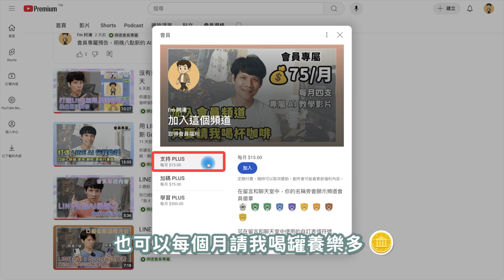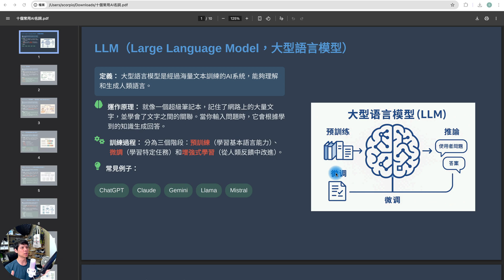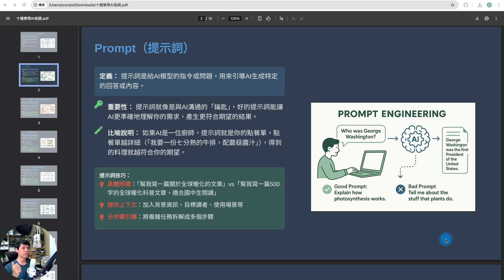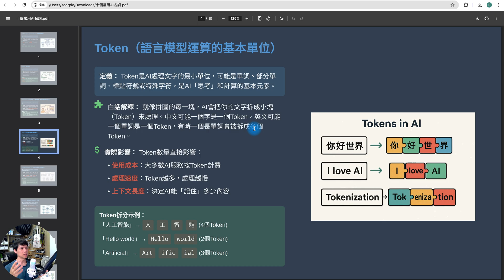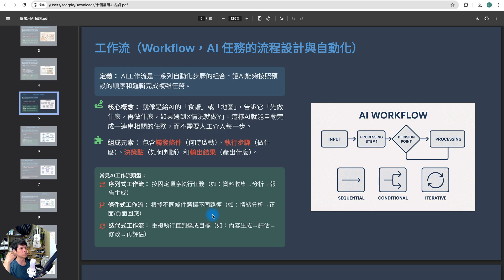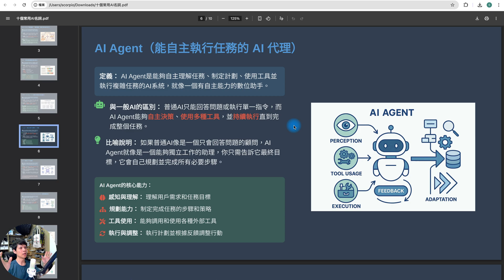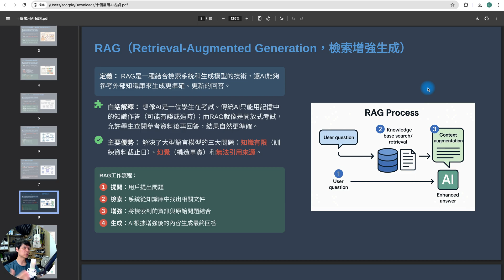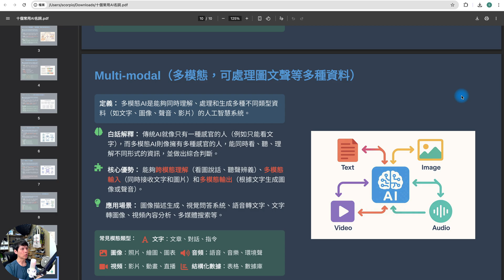AI 名詞一次搞懂！新手也能聽懂的 10 個常見關鍵詞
你聽過 LLM、Prompt、Token，但真的知道是什麼嗎？
這集帶你快速掌握10個AI最常見關鍵詞，從新手也能懂的語言解析 LLM、Vibe Coding、RAG 到 MCP、Multi-modal 全面解說 🚀
不管你是AI小白還是進階玩家，這集都不能錯過！

⏰ 時間章節
00:00｜AI爆發名詞變多，該怎麼理解？🧠
00:54｜影片開場與重點簡介
01:40｜01｜LLM：大型語言模型是什麼？📘
02:38｜02｜Prompt：提示詞如何影響結果？💬
03:24｜03｜Vibe Coding：自然語言寫程式？😲
04:22｜04｜Token：AI的最小計算單位是什麼？🔢
05:26｜05｜Workflow：工作流其實是自動化流程！⚙️
06:33｜06｜AI Agent：可以自動決策的AI助理🤖
07:31｜07｜MCP：模型上下文協議是什麼？🧩
08:24｜08｜RAG：檢索增強生成的概念📚
08:58｜09｜Embedding：AI如何理解語意距離？📐
09:46｜10｜Multi-modal：什麼是多模態AI？🎥🖼️🎧
10:32｜結語與訂閱提醒 🔔

・剪輯軟體：Adobe Premiere Pro
・錄影設備：Sony A6700、Saramonic Blink500